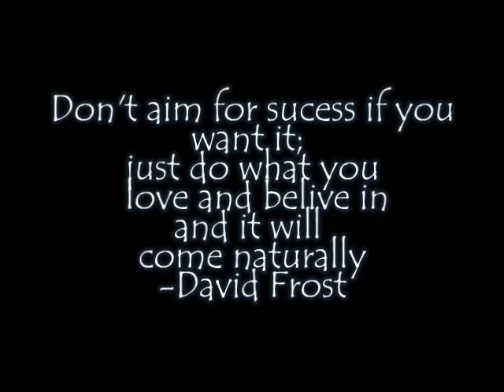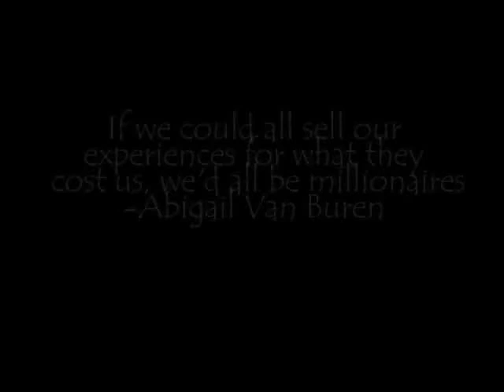Go Brittany!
This is a gal that rides at my barn. This was in 2006. She is an awesome rider!